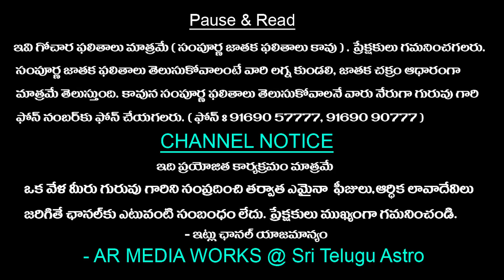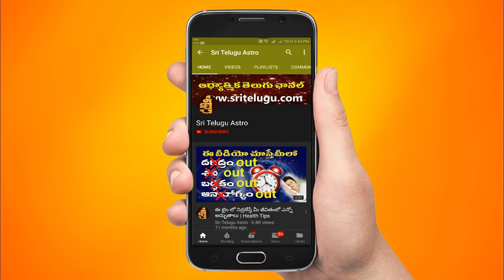Kumbha rasi Varaphalalu || March12th- March18th weekly Horoscope In TELUGU